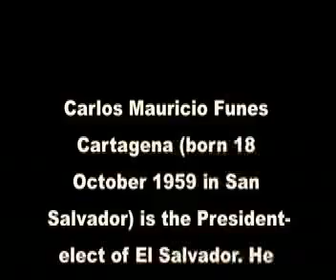Fiesta de celebracion del triunfo de Mauricio Funes en Portland OR.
Great party to celebrate FMLN victory in El Salvador